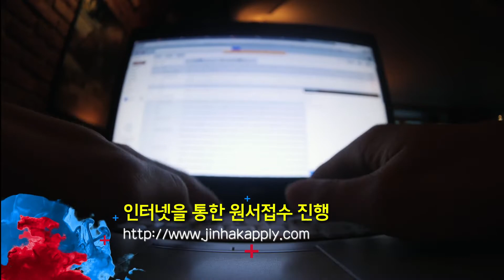2021학년도 신입생 모집 한국농수산대학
2021학년도 한국농수산대학 신입생 모집 전형별 일정 및 주요 사항 안내